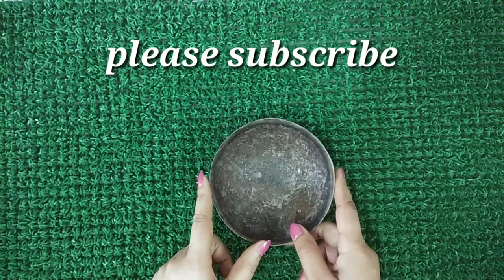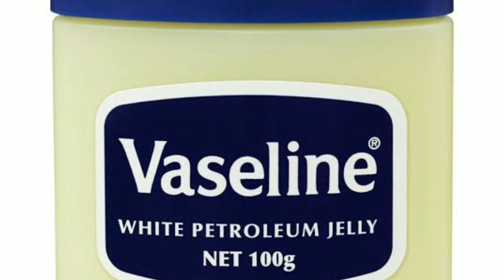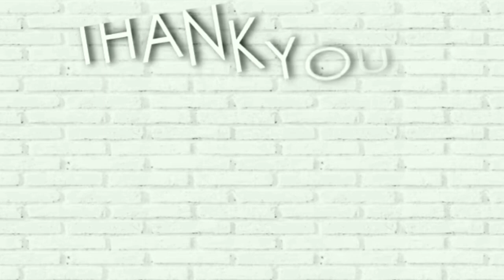Henna Pack For Hair Growth | Get Smooth, shiny & Long Hair | Henna Hair Pack For Dry & Damaged Hair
HII Everyone  Today mein aap ko batyugi ki aap ghar par keise ek din mein apne hairs ko smooth ,silky, shiny bna sakte ho Heena pack se...
Baalo ka safed hona waise to genetic hota hai, Lekin kai baar baalo ka thik se khayal nahi rakhne par bhi baal samay se pehele safe ho jate hai or sath hi sharir mein poshak tatwo ki kami, pollution, or dhoop ki wajah se bhi baal teji se safed hone lag jate hai

Hair mask for hair growth, Home remedies, how to get Shiny hair, Aloe Vera for hair growth, Homemade hair mask, How to grow hair faster, How to grow hair faster, How to grow your hair
How to grow hair faster, How to reduce hair fall treatment, How to get smooth hair, How to growing healthy hair, How to cure itchy scalp, How to stop hair loss, How to remove dandruff, Ayurveda hair care, Organic hair care, How to make oil at home, Hair growth tips for women
Homemade henna hair mask, Homemade hair pack

See u in my next video. Till then bye by tc

Other Useful Videos :
1) Shampoo में मिला लो ये एक चीज़ आपके बाल किसी Actor से काम नहीं लगेंगे

3) एलोवेरा फेशियल करे और पाए चौकाने वाले रिजल्ट.

6) गुलाब जल का फेशियल 1 दिन में अदभुत गुलाबी गोरा निखार लाएगा देखने वालों के होश उड़ जायेंगे

12) आलू से Facial bleace स्किन को बनाये इतना गोरा की दुनिया देखकर हेरान रह जाये

18) सिर्फ 1 चम्मच मेहंदी में ये मिलाये और सफ़ेद बालों को हमेशा के लिए काला करे ।

22) 10 मिनट मे घर पर पतंजलि एलोवेरा जेल बनाये

23) केले से करे फैशियल - How to do Banana facial at home and get clear, Fair skin